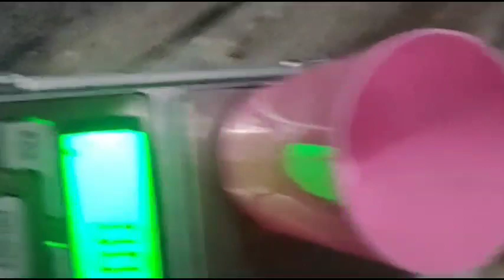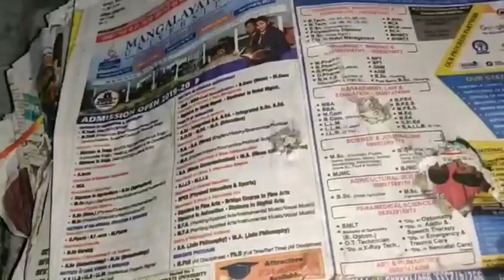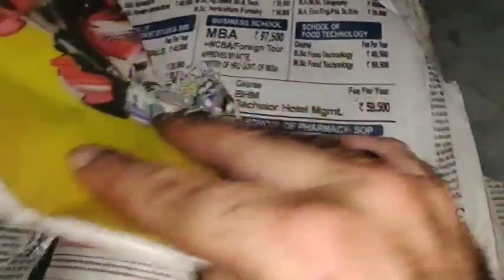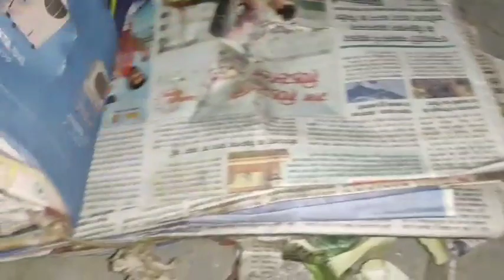Shaktiman 2019 lot spherical ball slug review with test result